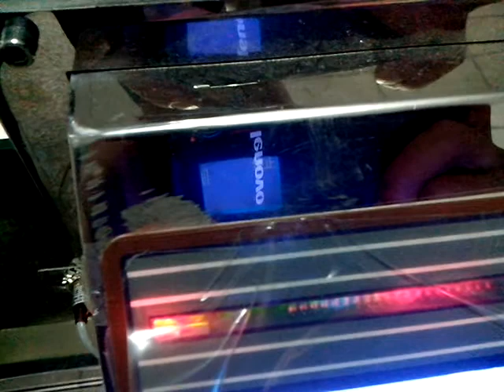ZG-MD-4020 metal detector for mushroom detection in plastic bag